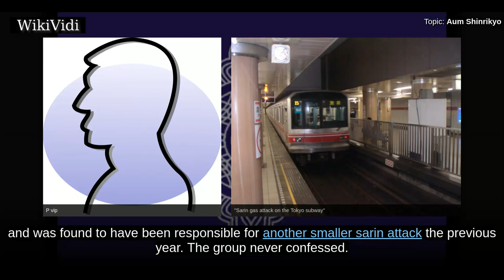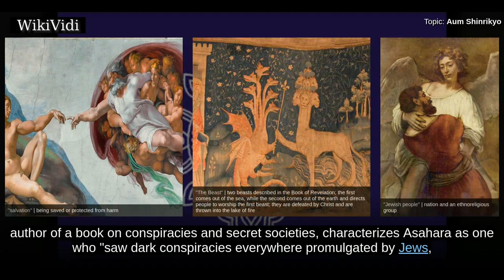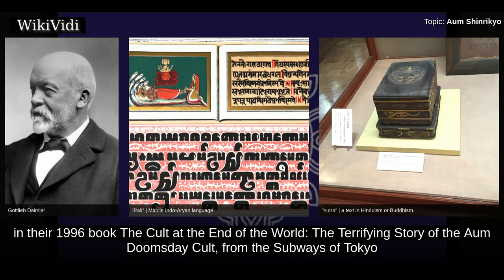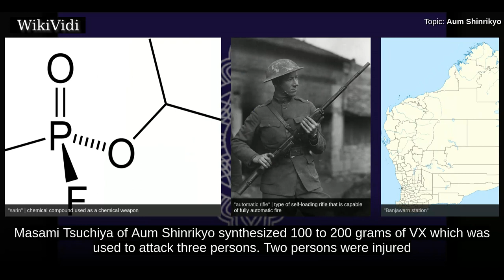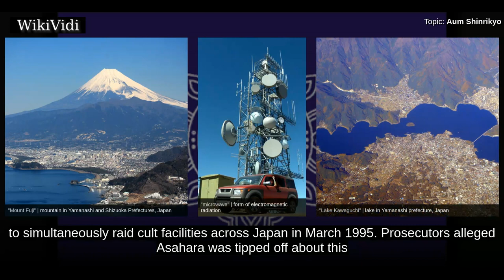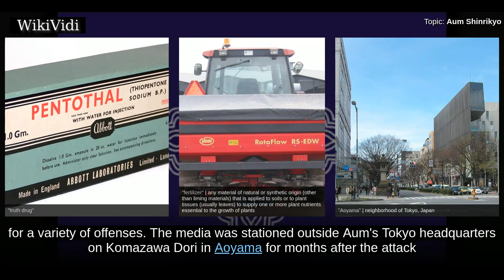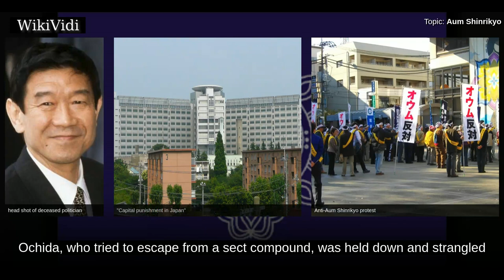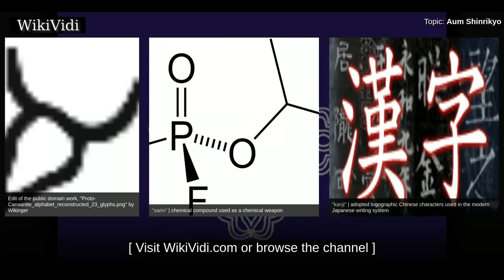AUM SHINRIKYO - WikiVidi Documentary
Aum Shinrikyo  is a Japanese doomsday cult founded by Shoko Asahara in 1984. It carried out the deadly Tokyo subway sarin attack in 1995 and was found to have been responsible for another smaller sarin attack the previous year.  The group never confessed. Those who carried out attacks did so secretly, without being known to ordinary believers. Asahara broadcast his singing, insisting on his innocence through a radio broadcast on a signal they purchased in Russia and directed toward Japan.  Aum Shinrikyo, which split into Aleph and Hikari no Wa in 2007, has been formally designated a terrorist organization by several countries, including Russia, Canada, Kazakhstan, and the United States. Japan's Public Security Examination Commission considers Aleph and Hikari no Wa to be branches of a "dangerous religion" and it announced in January 2015 that they would remain under surveillance for three more years. The Japanese government ended surveillance of Hikari no Wa in 2017,, but continued to ...

Shortcuts to chapters:
00:01:18  Doctrine
00:04:22  History
00:04:49 Activities
00:07:17 Incidents before 1995
00:12:15 Tokyo subway sarin attack and related incidents

Copyright WikiVidi.